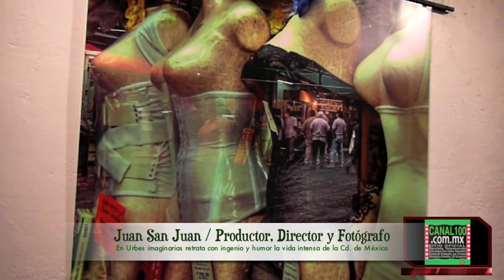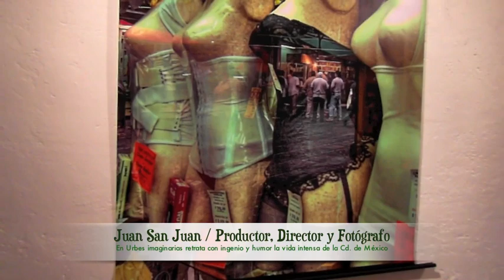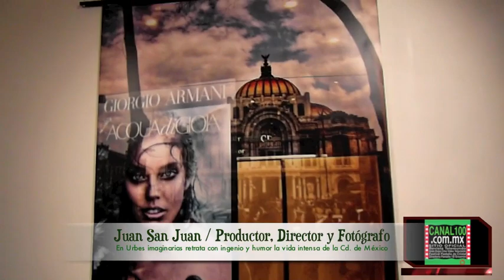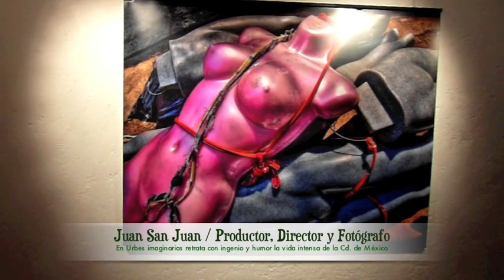Juan San Juan / expone Urbes Imaginarias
Juan San Juan / Productor, Director y Fotógrafo expone Urbes Imaginarias